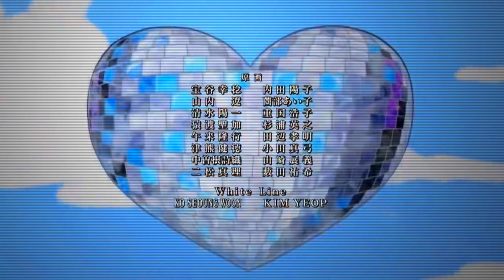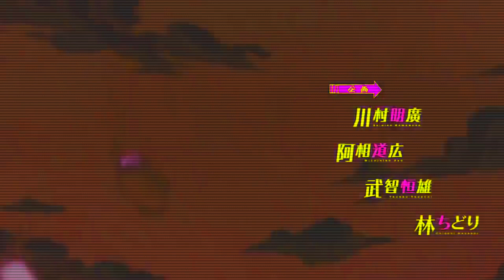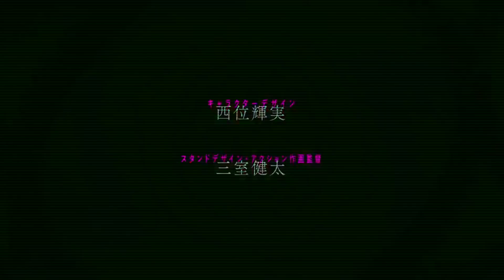JoJo's Bizarre adventure Daimond is Unbreakable AMV: Fat boy slim Rockerfeller skank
JoJo's bizarre adventure Part 4 but it's a 1999 American movie